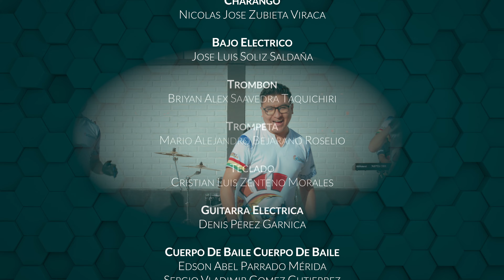Caporales San Juanistas - Fusión Sentimiento (Official Video)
Caporales San Juanistas
Autor: Franz H. López Freudenthal
Arreglos: Fusión Sentimiento

FUSIÓN SENTIMIENTO
Franz Eddy López Illanes ( Director )
Franz Hector López Freudenthal
Marcelo Oporto
Abel Gutierrez
José Luis Soliz
Bryan Saavedra
Mario Bejarano
Nicolas Zubieta
Cristian Villca
Denis Perez
Edson Parrado
Sergio Gomez

AUDIO
Grabación y Mezcla: Ing. Eddy López Illanes
Mastering: Ing. Marcelo Navía Alarcón

Hnos. Choquechambi

Fraternidad: Caporales San Juanistas